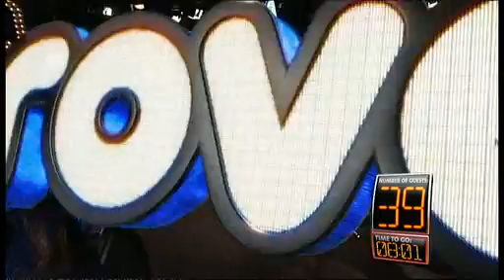Warrick Capper on ROVE - World record attempt 60 guests in 60 minutes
Warrick Capper will stop at nothing to be on the show... plus floor manager Cathie Fox's Farmville addiction.

[Audio is out of sync]
 (Roving Enterprises, Melbourne Australia)

Broadcast date: 25 October, 2009 - Episode 33 of 2009 (s10e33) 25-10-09  AFL player Warrick Capper, sexy tiger/leopard skin pattern underwear. Farmville, Facebook application.